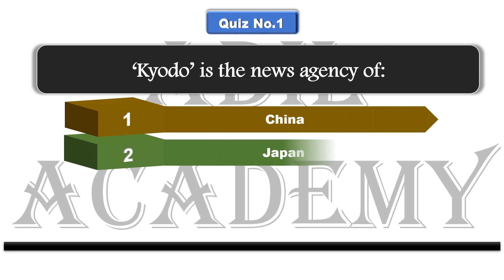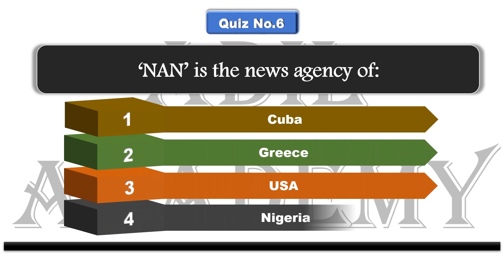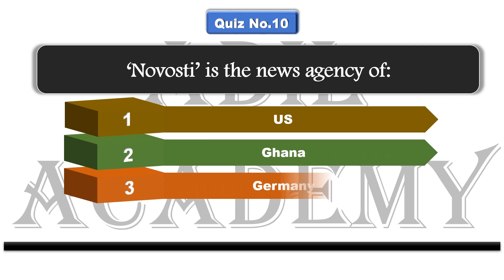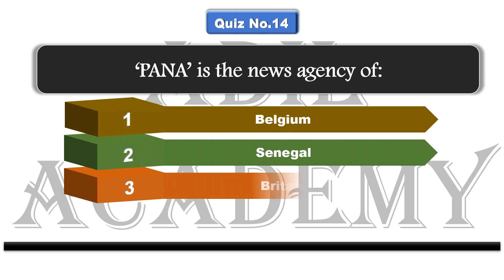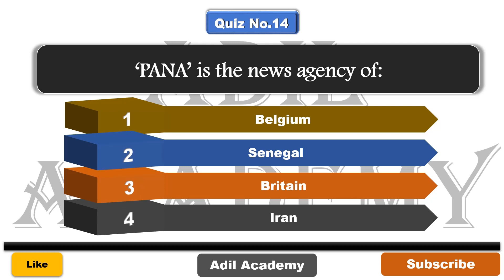World News Agencies | Most Repeated Multiple Choice Question of News Agencies in Papers, (Part-3)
Today we are going to learn about world news agencies | most , (Part-1) most repeated News Agencies of the in past papers of| GK | CSS | PMS | PCS | FPSC. It contains names of world news agencies multiple choice questions. It is very helpful for preparation of all examinations. I hope you all will get maximum benefit from these videos.

0:00 - Intro
0:11 - ‘Kyodo’ is the news agency of:
0:28 - ‘LETA’ is the news agency of:
0:45 - ‘MAP’ is the news agency of:
1:01 - ‘MENA’ is the news agency of:
1:18 - ‘MTI’ is the news agency of:
1:34 - ‘NAN’ is the news agency of:
1:50 - ‘NNA’ is the news agency of:
2:06 - APS’ is the news agency of:
2:23 - ‘Notimex’ is the news agency of:
2:39 - ‘Novosti’ is the news agency of:
2:56 - ‘NPS and NTB’ the news agencies of:
3:12 - ‘NZPA’ is the news agency of:
3:26 - ‘ONA’ is the news agency of:
3:43 - ‘PANA’ is the news agency of:
4:01 - ‘PAP’ is the news agency of: